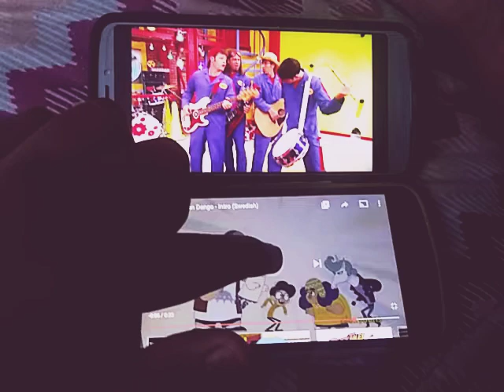October 3, 2020